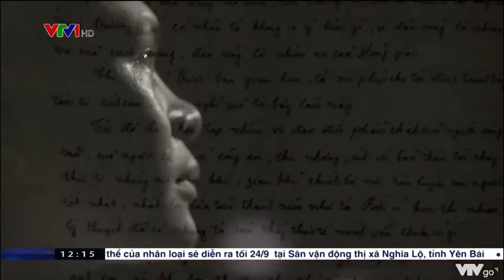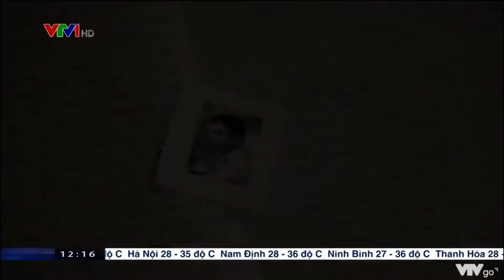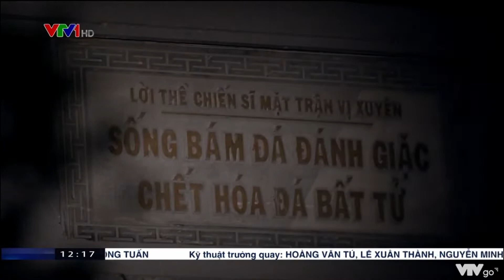Những trang nhật ký chiến tranh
Hôm nay 27/7 ngày cả nước dành sự tri ân tới công lao to lớn của các thế hệ đã hy sinh vì độc lập tự do. Trong ngày này chúng ta hãy cùng sống lại cảm xúc của người lính qua những trang nhật ký chiến tranh để hiểu hơn về tinh thần lạc quan ý chí cách mạng lý tưởng cao đẹp của những con người sẵn sàng xả thân vì tổ quốc đó là những câu chuyện xúc động về những anh hùng liệt sĩ đã ngã xuống với lời thề trọn vẹn bảo vệ tổ quốc không tiếc máu xương vì hòa bình cho hôm nay và mai sau.